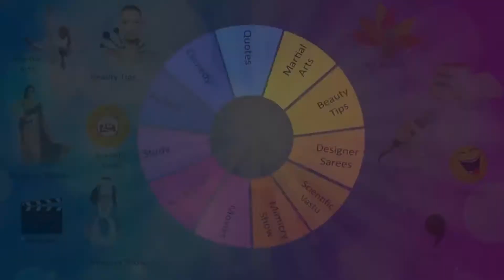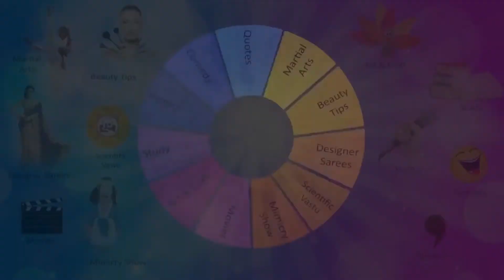గాంధీ సిద్ధాంతాలు నేటి సమాజానికి అవసరమా ? What Mahatma Gandhi said in our Nation. || INDIA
INDIA GANDHI MAHATMAGANDHI NATION HUMANITY గాంధీ సిద్ధాంతాలు నేటి సమాజానికి అవసరమా ? What Mahatma Gandhi said in our Nation. || INDIA